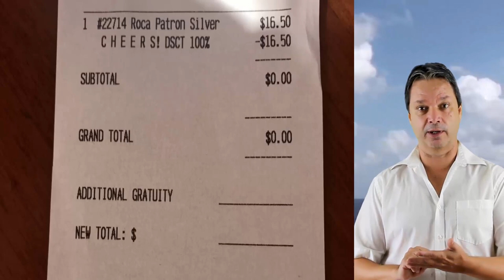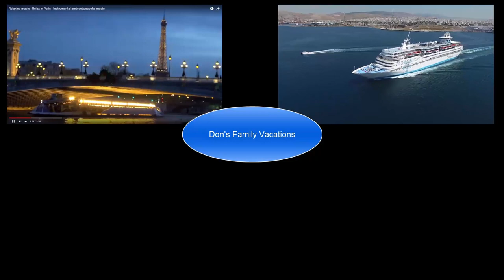Carnival cruise line changes the drink package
Carnival cruise line changes the drink package.  We always get worried when cruise lines change something but I think this change is not too bad.  Carnival drink package's are some of the best offered out there.  Let's take a look at the Cheers drink package by carnival cruise line and go over the change they made.